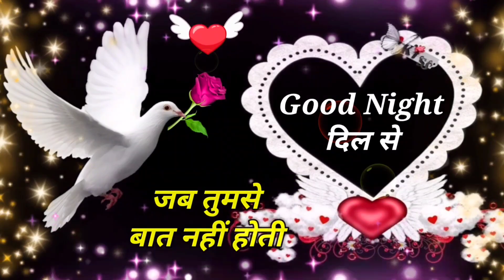🥺Shorker mat jana mujhe | Good night video whatsapp status greetings wishes quotes wallpaper